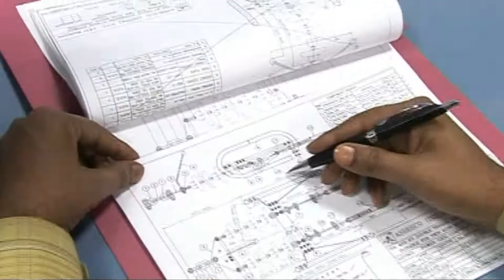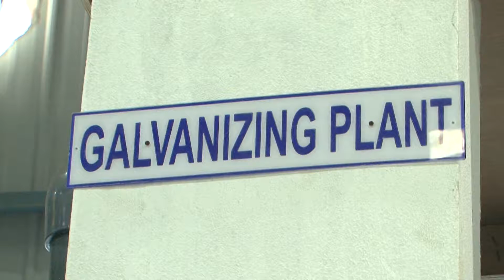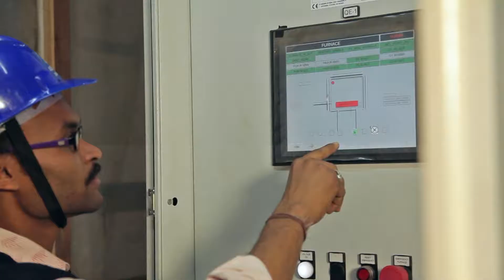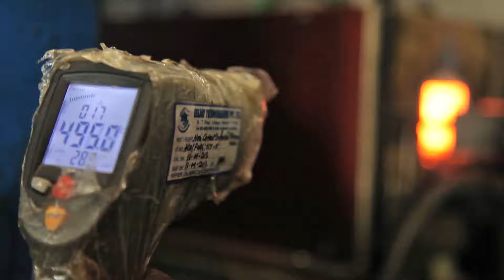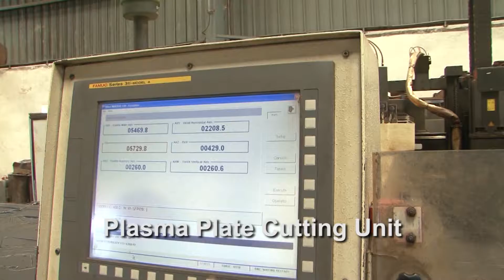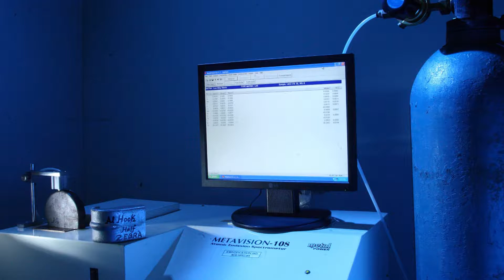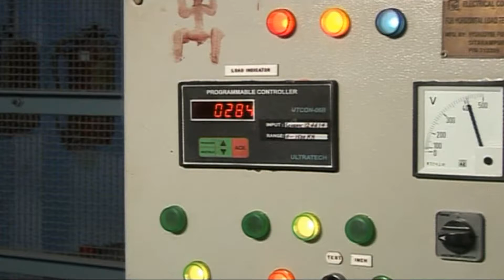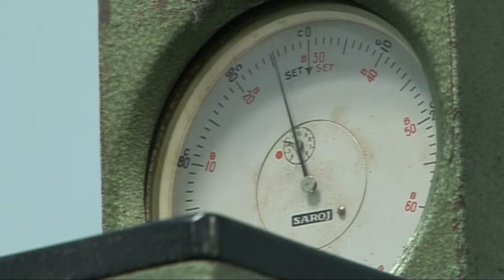Abesco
ABESCO INDIA PVT LTD.